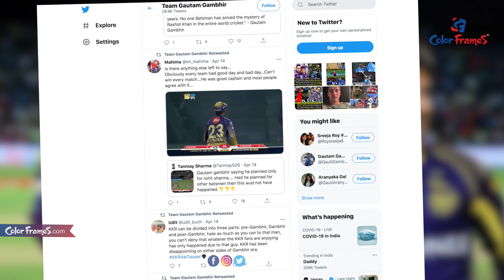IPL 2021 - CSK: ధోనీపై గంభీర్ తీవ్ర విమర్శలు.! | Gambhir Criticizes Dhoni | Color Frames